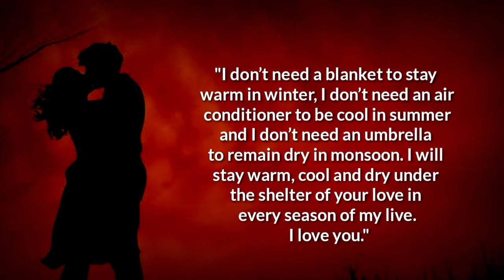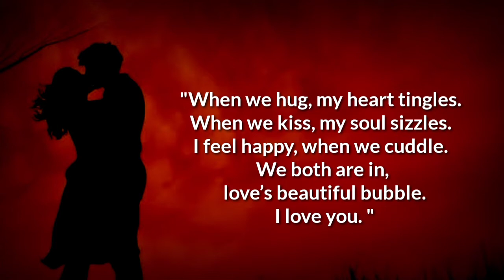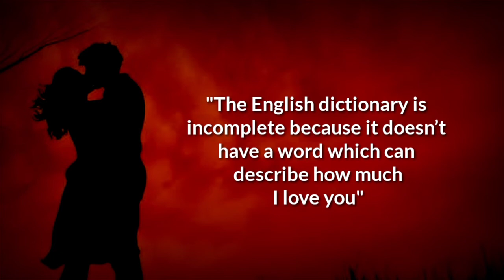Love Quotes That will Strengthen Your Relationship